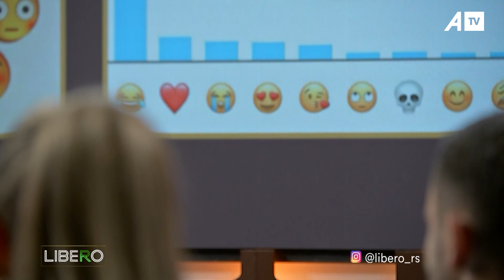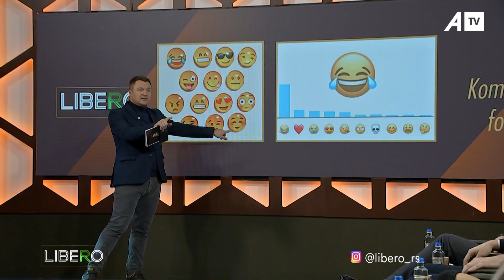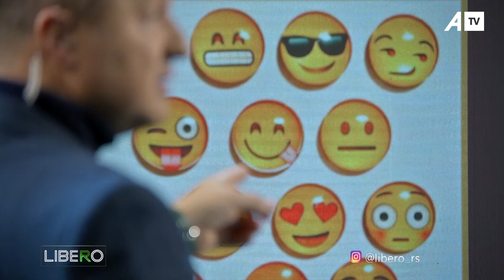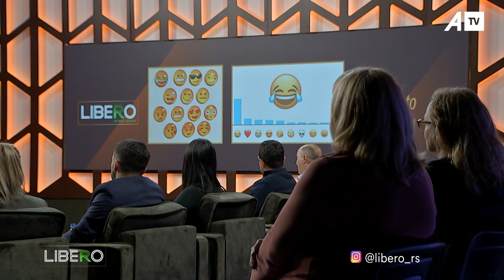Komento Foton - Ky është emoji që është përdorur më së shumti në vitin 2021